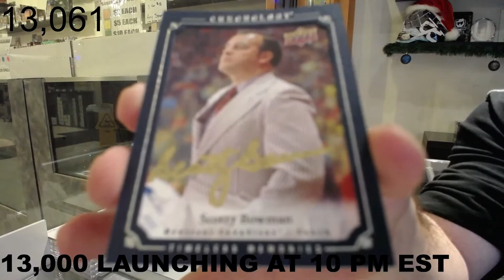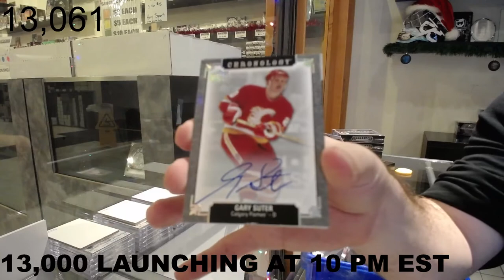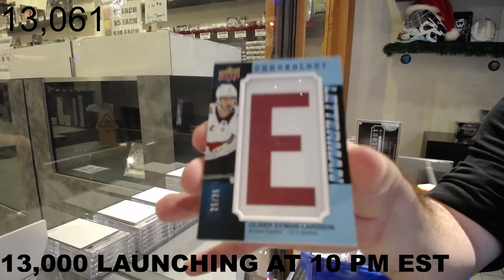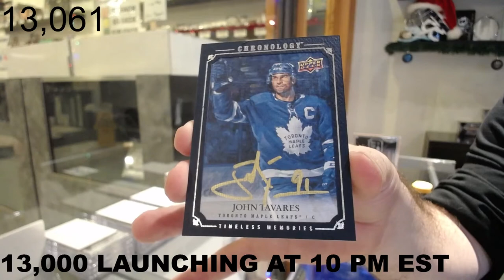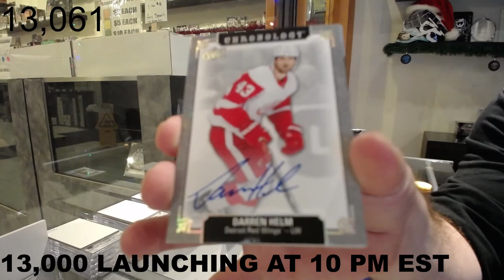19-20 Upper Deck Chronology Vol 2 Hockey 4 Box Break - C&C GB #13,061